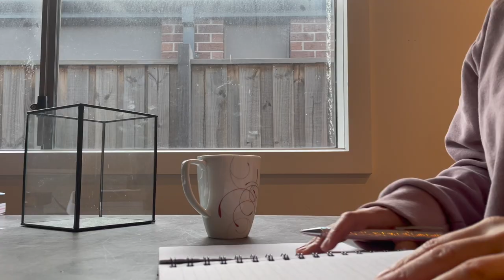I'M BACK! | GROWING FOR BIKINI ROUND 2✌️😎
Are you a woman who lifts and wants educational content and to join a community of other women who want to get jacked too? Join my Jacked Girl University free community group for women

Need help with custom training, nutrition & mindset coaching?Apply for my online coaching program The Glam Body Program:

Aim